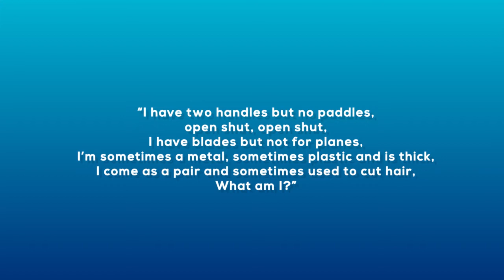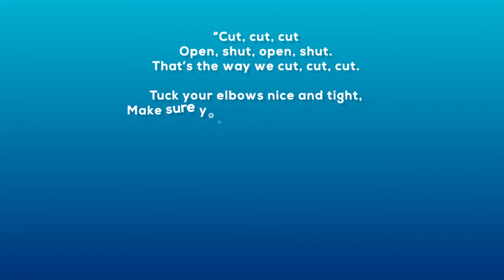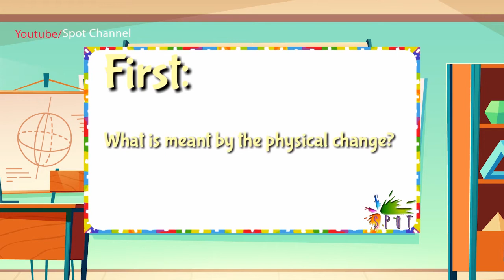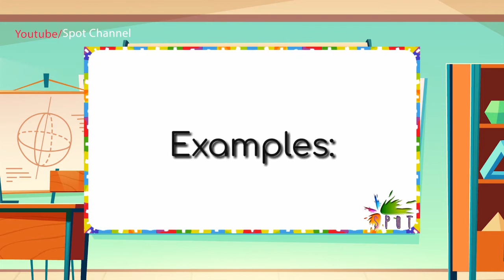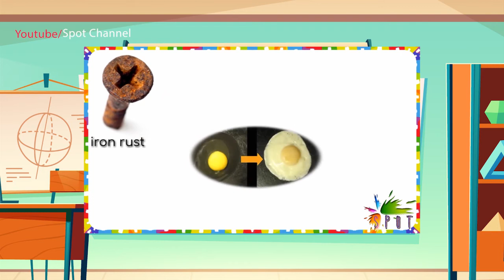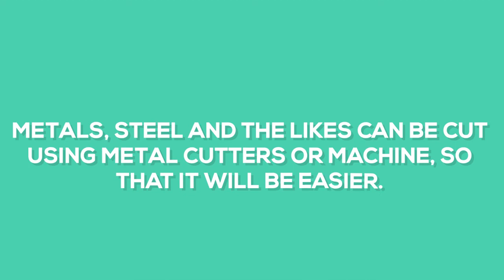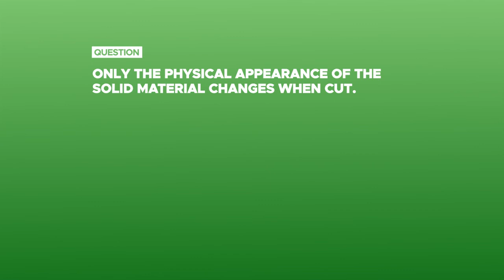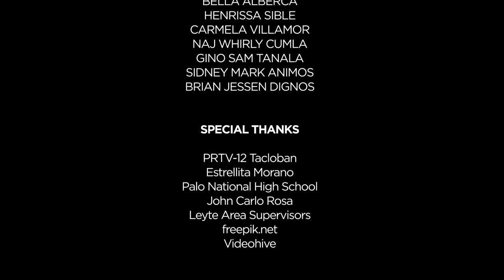Science Grade 4 Q1 Ep 03: Changes in Solid Materials When They Are Cut